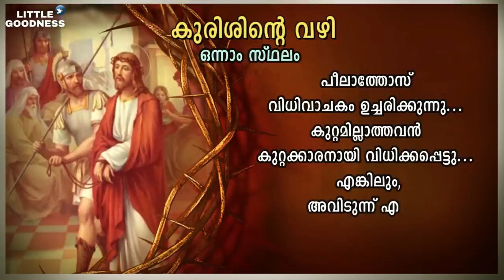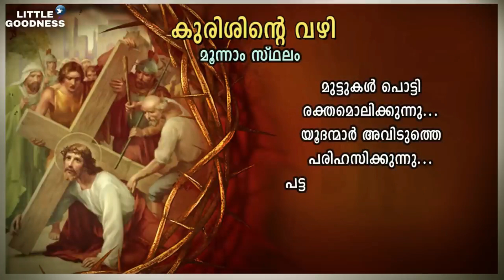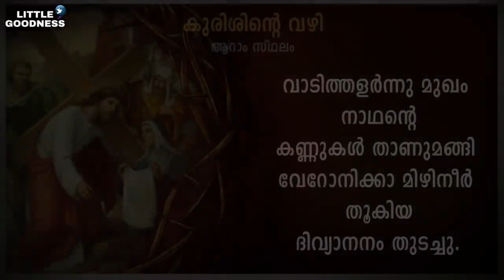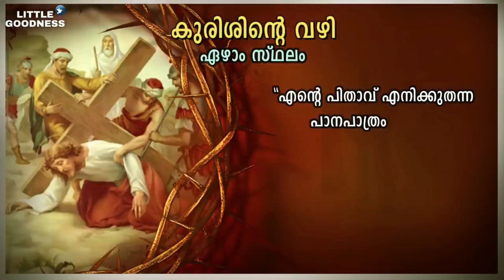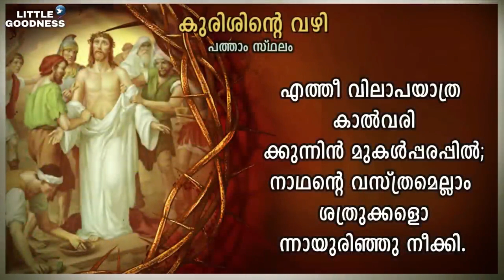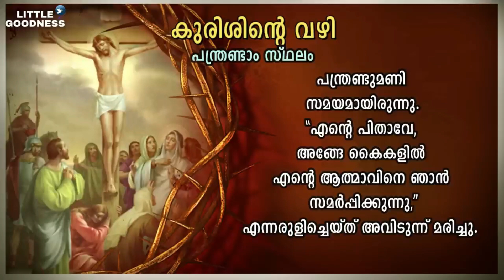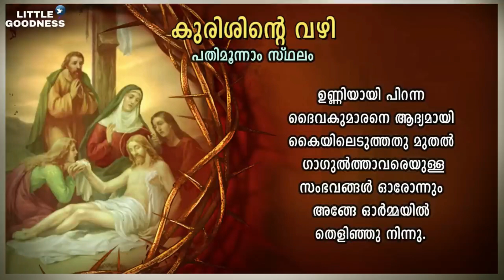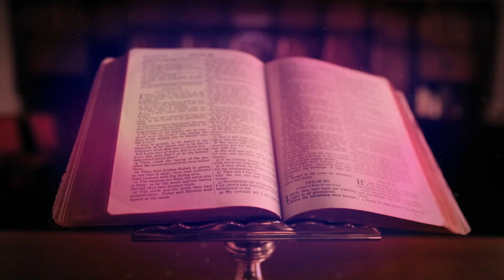കുരിശിന്റെ വഴി 🙏🏻 MAY 05, 2023 🙏🏻കുരിശിൽ മരിച്ചവനേ ഗാനം അടങ്ങിയത് 🙏🏻 Way of the Cross 🙏🏻